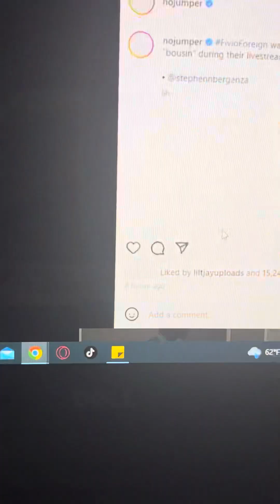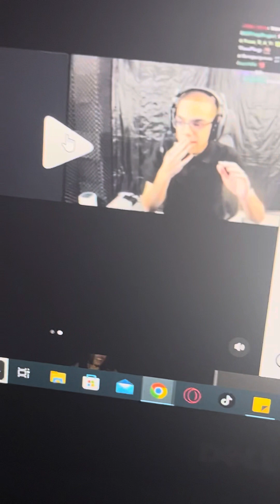Fivio Foreign Stops neon mid sentence for talking hood lingo